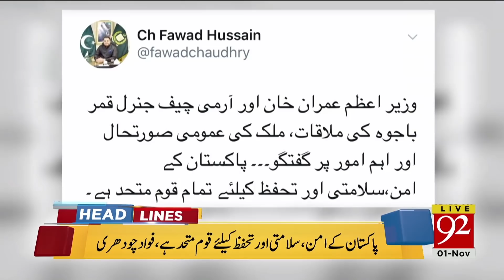News Headlines | 10:00 AM | 1 Nov 2018 | 92NewsHD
Watch: News Headlines | 10:00 AM | 1 Nov 2018 | Headlines | 92NewsHD